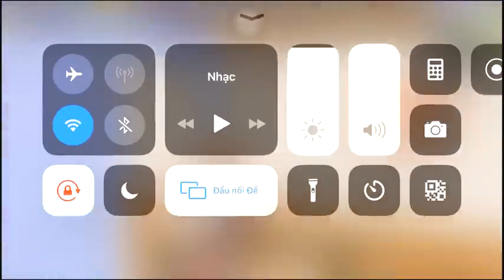PUBG MOBILE| SOLO VS SQUAD| NEW LANDING POCHINKI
Best video game in world.This game really amazing feature and content.Communication system so lovely.